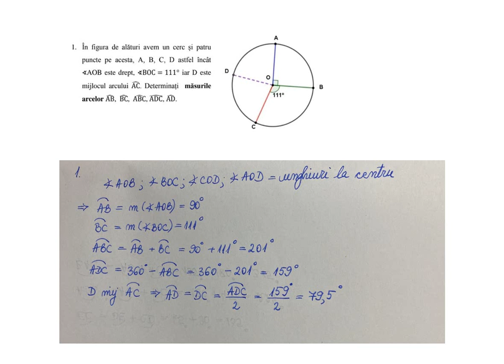In figura de alaturi avem un cerc si patru puncte pe acesta, A, B, C, D astfel incat AOB este drept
In figura de alaturi avem un cerc si patru puncte pe acesta, A, B, C, D astfel incat unghiul AOB este drept, unghiul BOC=111°, iar D este mijlocul arcului AC. Determinati masurile arcelor AB, BC, ABC, ADC, AD.